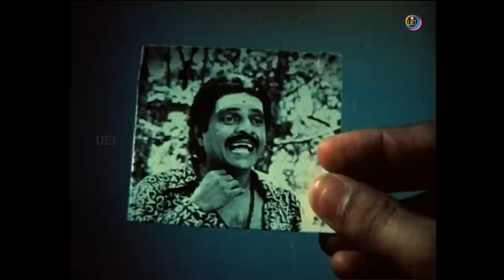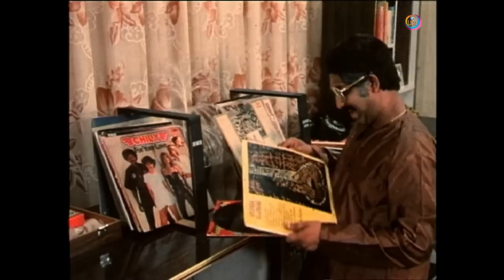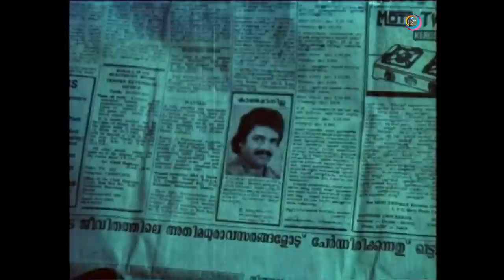POOCHAKKORU MUKKUTHI ( Malayalam movie ) Mohanlal | Shanker | Sreenivasan | Jagathy | Others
POOCHAKKORU MUKKUTHI  ( Malayalam ) Comedy entertainer
Credits : Mohanlal | Menaka Jagathy Sreekumar | Shanker | Nedumudi Venu |  M G Soman | Pappu |  Sukumari | C I Paul | Baiju | Soorya | Sankaradi |  Poojappura Ravi  | Shantha kumari Others

Photography : S.Kumar | Editing : N.Gopalakrishnan | Lyrics : Chunakkara Ramankutty | Music : M G Radhakrishnan |  Dance : Mdhuri | Stunt : Judo Rathinam | Makeup : P.V.Shanker | Art : Sanandharaj  Costumes : Shanmugham |  Lab : Gemini |  Sound engineer Devadas Chithranjali | Produced by : Sooryodhaya Creations -Sanal kumar | Suresh kumar | Direction : Priyadarshan |

Synopsis : Revathi (Menaka) comes to the city from a small town in search of a job and to have a good life and as it is with everyone, her problem starts with finding a house. Shyam (Shankar) wants to become a singer. His parents are against his wish to become a singer. So he runs away from home and needs a shelter. Revathi accidentally meets Shyam, who too is in search of a house through the common milk-boy, Chikku (Baiju). Chikku offers them both a house to rent if they are ready to pose as husband and wife in front of the landlord.

Supran (Poojappura Ravi), a miserly moneylender who doesn't trust his much younger wife Kousalya (Thodupuzha Vasanthi) is their landlord. Revathi in search of a job, meets Ravunni Menon (Nedumudi Venu), a rich man who owns a bungalow in the heart of the city. Ravunni Menon stays with his wife whose name too is Revathi (Sukumari).

Gopalakrishnan (Mohanlal) needs some investment to come up in business and life. But to get started, he ends up having to rob his stingy father (Sankaradi) of money that the latter had hidden away out of sight of tax authorities. He is in search of a rich woman he can marry. Accidentally, Revathi meets Gopalakrishnan who has come to Ravunni Menon's house to repair the electronic equipment, which he had sold to him.

Gopalakrishnan thinks that Revathi is Ravunni Menon's daughter and her beauty enchants him. Revathi comes to know that there is a job in Gopalakrishnan's showroom and manages to get a job with him by playing along with his mistaken belief that she is Ravunni Menon's daughter. She is aided in this subterfuge by the fact that she shares the same name as Ravunni Menon's wife and all of his business interests are named after "Revathi".

After office hours, Gopalakrishnan drops Revathi outside Ravunni Menon's house, thinking it to be her house. She always enters the bungalow through the front gate and skips out through the gate itself after hiding in the garden until Gopalakrishnan drives away. Ravunni Menon's wife, Revathi, sees her coming and going out of the bungalow and starts suspecting her husband of an affair.

Gopalakrishnan frequently visits the bungalow to visit Revathi, who is never there, and Ravunni Menon thinks his wife is having an affair with Gopalakrishnan. Further her encounter with "Thenga" Govindan Pillai (C. I. Paul) makes the older Revathi believe that her husband has sons and daughters out of wedlock and, thus, is quite capable of another affair now.

Shyam in the meantime begins falling in love with Revathi and to make her jealous, he pretends that he is attracted to Kousalya, who in turn thinks this to be true and is ready to elope with him after robbing her miser husband.